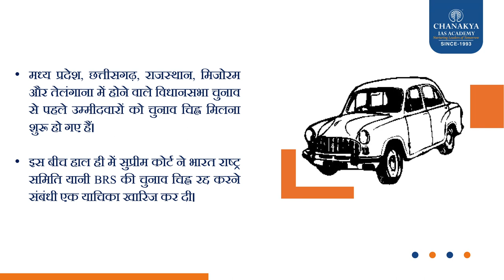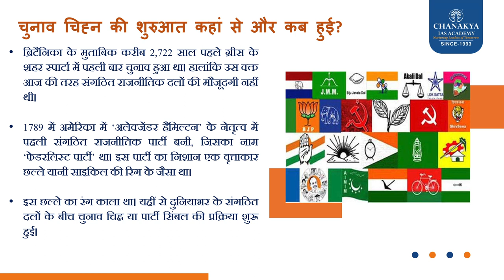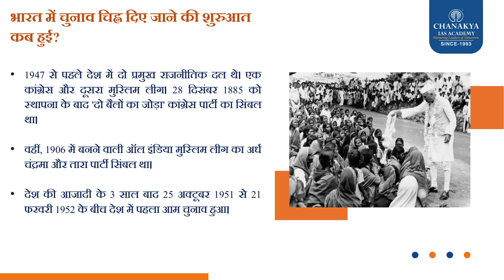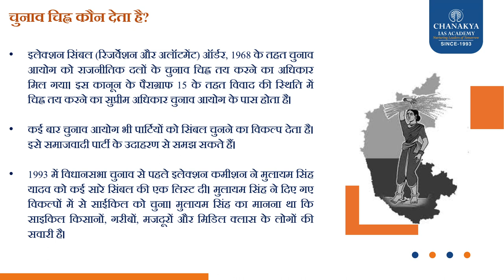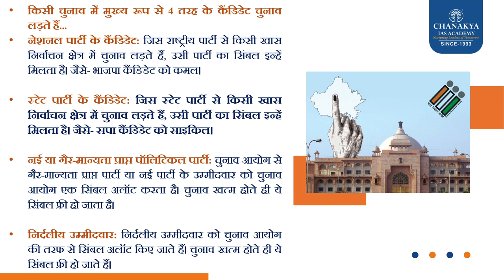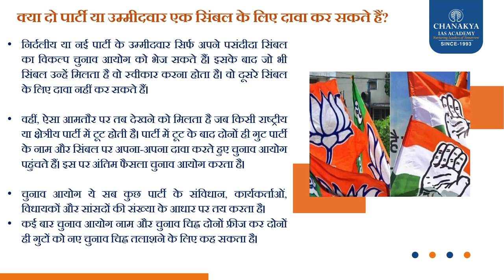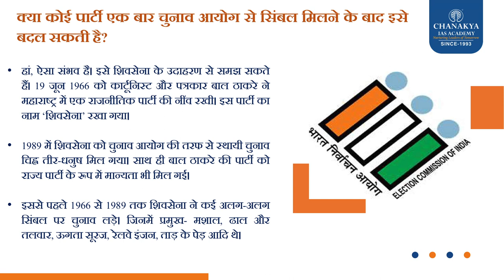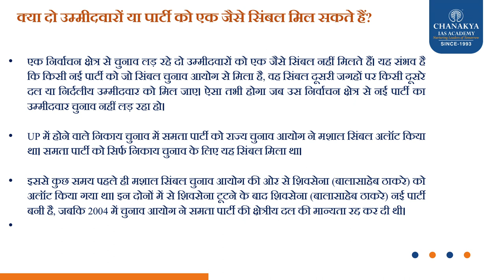Election Symbol कैसे मिलता है? l Chanakya IAS Academy Current Affairs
संसदीय और विधानसभा निर्वाचन क्षेत्रों में चुनावों में प्रतीकों के विनिर्देश, आरक्षण, विकल्प और आवंटन, उनके संबंध में राजनीतिक दलों की मान्यता और उनसे जुड़े मामलों के लिए प्रावधान करना।